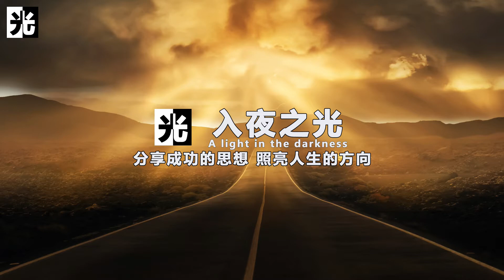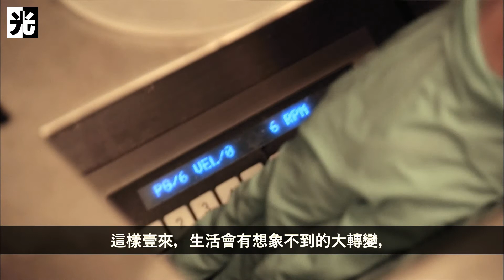不抱怨的力量有多大？ - 入夜之光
不滿、抱怨、矛盾根本解決不了我們的問題，
反而會讓我們吸收大量的負能量，影響健康和心情。
不妨試著去建立強者思維
就是當面對生活中的壹些困難、挫折時，
不抱怨，不逃避，迎面面對，直接去解決它。

分享成功的思想 照亮人生的方向